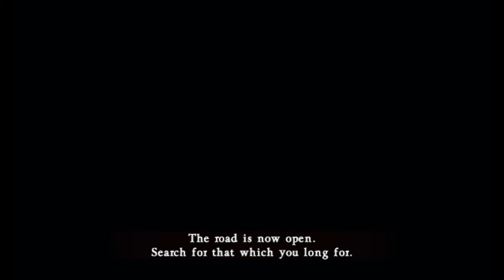Castlevania: Judgment (Wii) Carmilla Story Mode